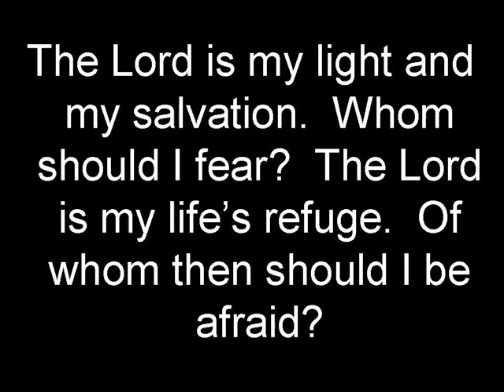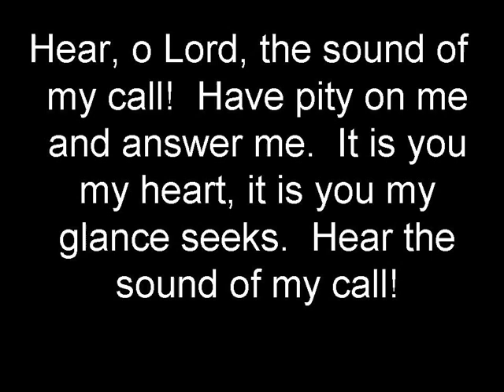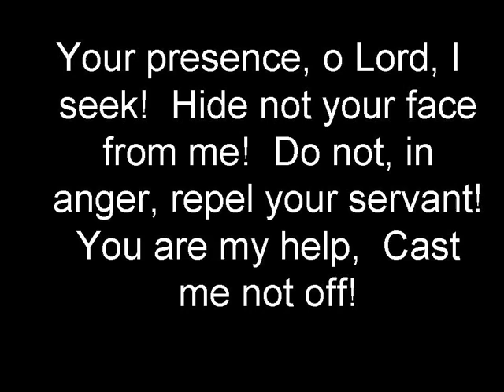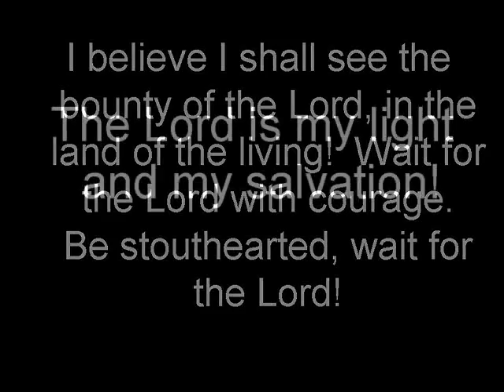The Lord is my light 2nd sun Lent C SundayPsalm27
An original musical setting to the lectionary psalm choice for the Second Sunday of Lent Cycle C.  Recorded with a 12 string electric guitar(Dean Sarasota) and two voices but the psalm was written to be used in congregational setting sung in antiphonal style.